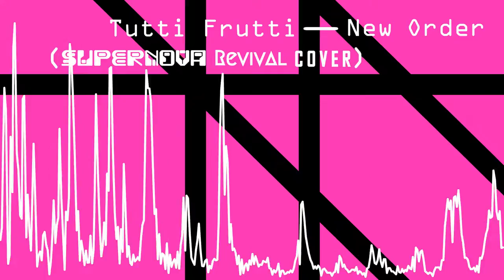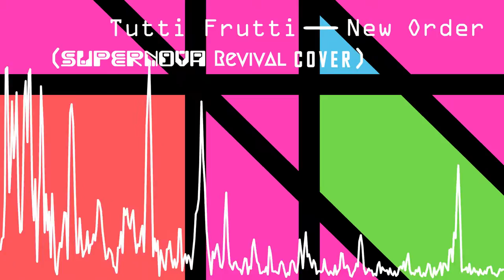Tutti Frutti - New Order (Supernova Revival Cover) | Italo Disco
The 3rd of 4 covers on the album, Tutti Frutti was a track I became heavily engulfed in mid-last year. The gorgeous mix of disco and synthpop was something I desperately wanted to try myself, so I decided to cover it :)
     ~Mojo